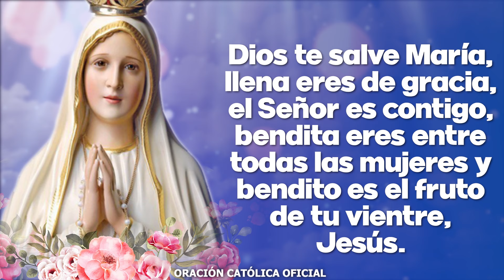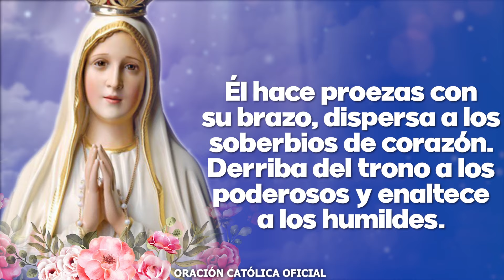Ángelus de Hoy SÁBADO 06 DE ABRIL DE 2024 ORACIÓN DE MEDIODÍA